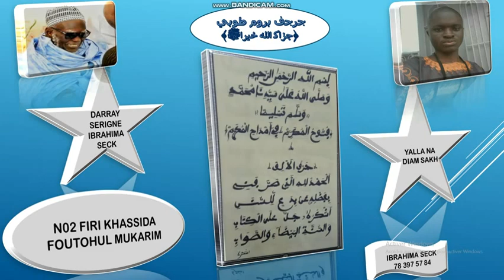N02 FIRI KHASSIDA FOUTOHOUL MOUKARAM ( فتوح المكرم ) SERIGNE IBRAHIMA SECK